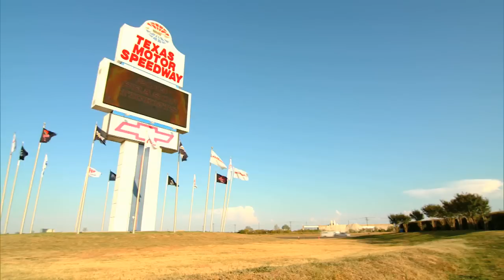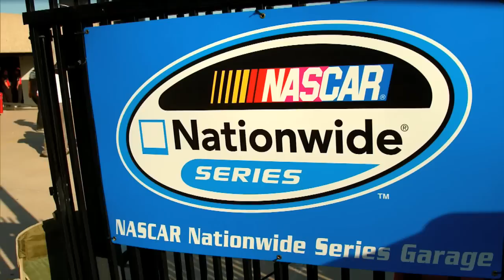Danica Patrick Package